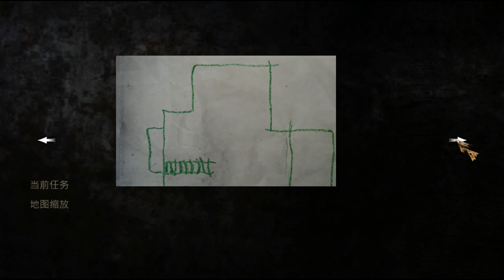【沉默之丘：歸鄉】[Silent Hill：Homecoming] #06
主機平台：PC單機遊戲
遊戲類型：冒險
遊戲人數：1人
製作廠商：Konami&Double Helix Games
發行廠商：Konami
語言版本：英文(中文字幕)

《沉默之丘：歸鄉》是 KONAMI 驚悚遊戲代表作《沉默之丘》系列第 5 代作品，也是首款次世代平台新作，由美國 Foundation 9 Entertainment 旗下的 Double Helix Games 擔任開發。遊戲中玩家將扮演美國歸國青年軍人艾力克斯‧薛普（Alex Shepard），為了探尋突然失蹤的弟弟約書亞‧薛普（Joshua Shepard）的下落，而逐步闖入未知的恐懼空間...